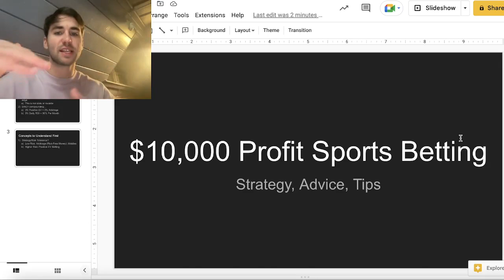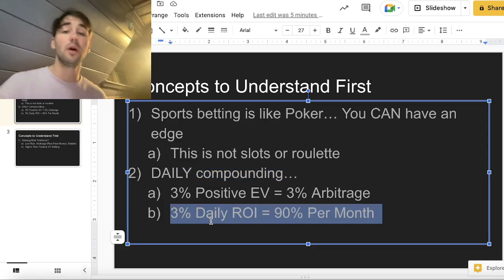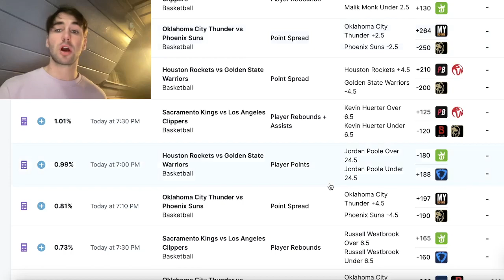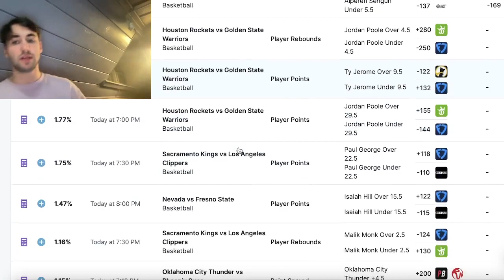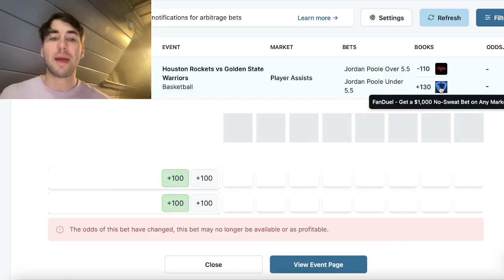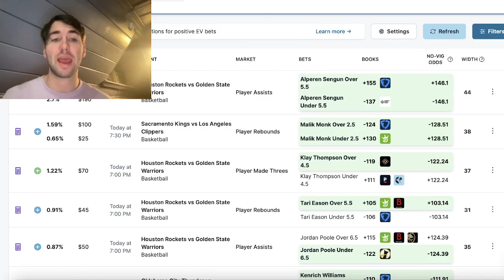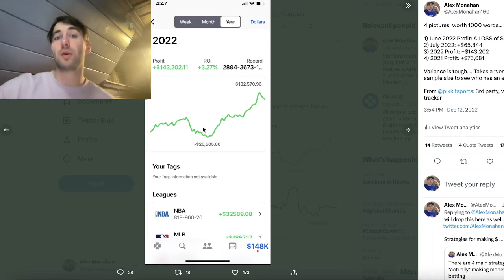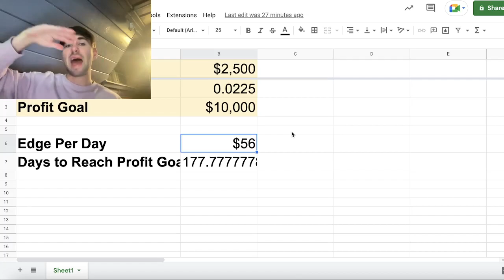How to Make $10,000 Profit Sports Betting: Math Grad Explains!